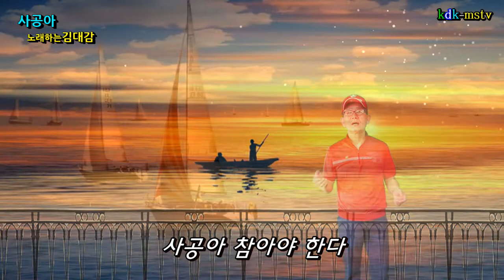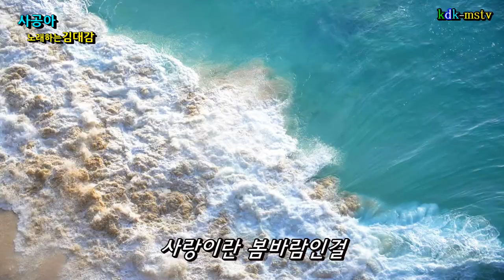사공아/노래하는김대감 (원곡사공경) 크로마키 가상스튜디오 촬영제작kdk-stv김대감